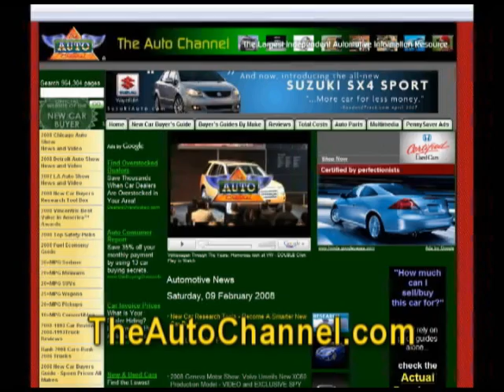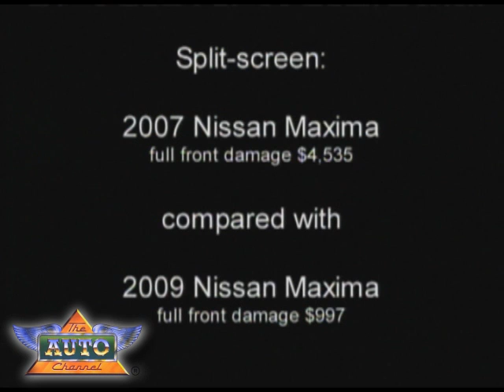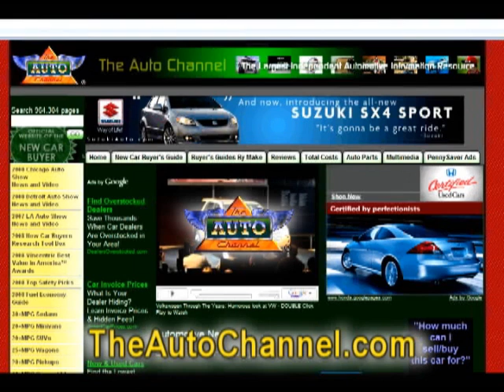Crash Test Results for Sedan Bumpers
Bumpers on 2009 models of the Honda Accord, Hyundai Sonata, Mazda 6, and Nissan Maxima performed better than their 2007 predecessors in low-speed crash tests conducted by the Insurance Institute for Highway Safety. Bumpers on the 2009 Chevrolet Malibu and 2010 Ford Fusion did worse than earlier models. Get the complete story at TheAutoChannel.com.